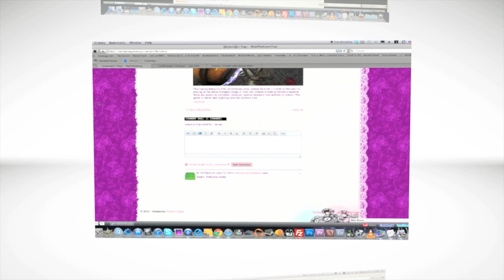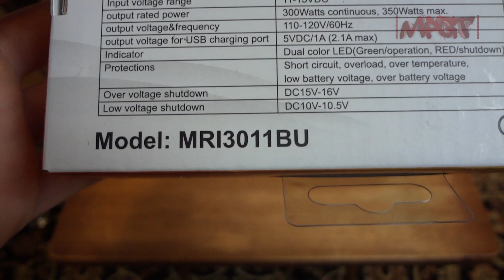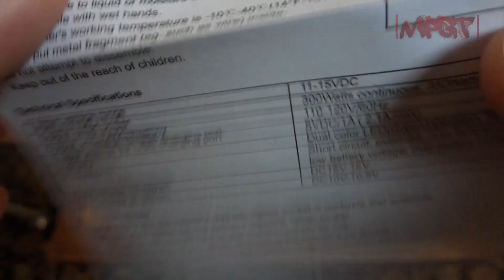300 Watt Power Inverter: Unboxing in 1080p HD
This item is great for car trips and emergency situation like the Hurricane Sandy power failure I had in the house for 3 days. Link to item below sold on amazon.☟